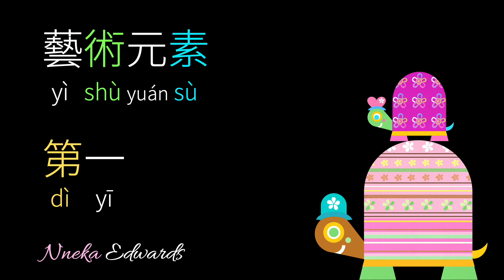藝術元素 / Elements of Art (Traditional Chinese Script)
你知道藝術的七種元素是什麼嗎？ 那麼，你很快就會發現了！

Do you know what the seven (7) elements of art are? Well, you're about to find out!